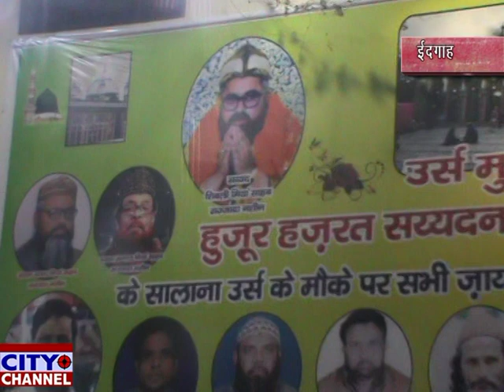दरगाह शाह मुकम्मल साहब पर शबीना 03.06.2019 news